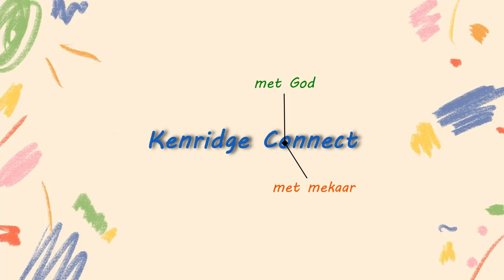CONNECT | Stuur-vreugde | Week 6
Hierdie video bevat die bespreking vir Week 6 van ons Connectreeks, Stuur-vreugde. Dave en Susan gesels oor Barnabas as gestuurde wat lig gereis het.

Die reeks word vanaf 1 Aug tot 5 September 2021 in ons gemeente aangebied en vorm deel van ons Uitreikkwartaal.

Om die meeste uit die reeks te put, sluit aan by 'n Connect groep deur die kerkkantoor te kontak.